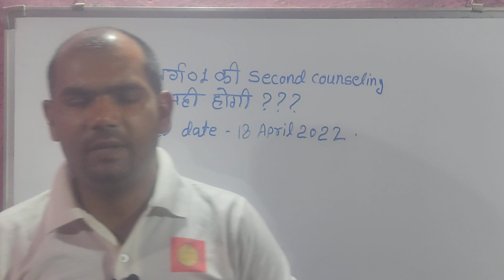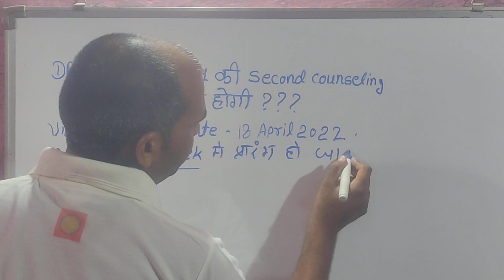dpi vibhag varg 01 ki second counseling hogi ya nahi hogi video published date 18 April 2022